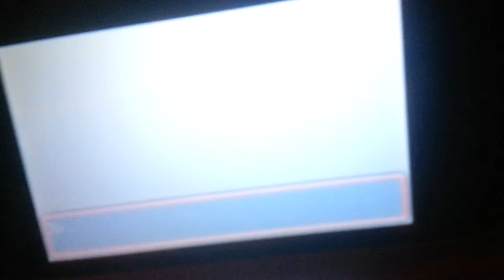Pokemon alpha sapphire josh games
Sorry about the 2 mins my phone died:(